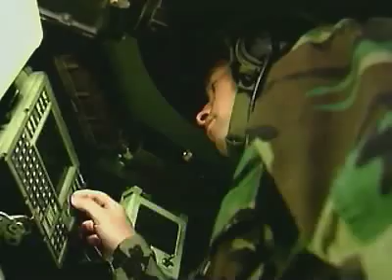Bradley Linebacker Crewmember (14R)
A Bradley Linebacker Crewmember is an important part of the Army's air defense artillery team. The Bradley Linebacker Crewmember primarily works on and operates the Bradley Linebacker, a treaded vehicle (tank) capable of neutralizing air targets through firing missiles and other ammunition.

Some of the duties of a Bradley Linebacker Crewmember include:

    * Driving and operating the Bradley Linebacker
    * Operating two-way radios to communicate battle orders
    * Operating target sighting equipment
    * Operating turrets and fires guns
    * Maintaining and repairing the vehicle
    * Reading maps, compasses and battle plans

Requirements:

Bradley Linebacker Crewmembers constantly lift heavy objects and perform strenuous activity for long periods without rest. Being in top physical and mental shape is definitely a plus in this job. Normal color vision is also required in order to read color-coded ammunitions, maps and charts. You must meet a minimum height of 64 inches.

Training:

Job training for a Bradley Linebacker Crewmember consists of nine weeks of Basic Training, where you'll learn basic Soldiering skills, and seven weeks, two days of training. Part of this time is spent in a classroom and part in the field under simulated combat conditions. Some of the skills you will learn are:

    * Operating technologies specific to the Bradley Linebacker
    * Operating gun, missile and rocket launching systems specific to the Bradley Linebacker
    * Artillery tactics and battle strategy
    * Map reading
    * Scouting techniques

Helpful Skills:

Helpful attributes include:

    * Interest in rocket and cannon operations
    * Interest in driving tanks
    * Ability to take on challenge and remain calm under stress
    * Top physical and mental shape
    * Ability to work as a team member

Advanced Responsibilities:

Advanced level Bradley Linebacker Crewmembers give technical guidance to other Soldiers and other team members. They assist squad leaders during crew training. Advanced level crewmembers also collect and consolidate intelligence information.